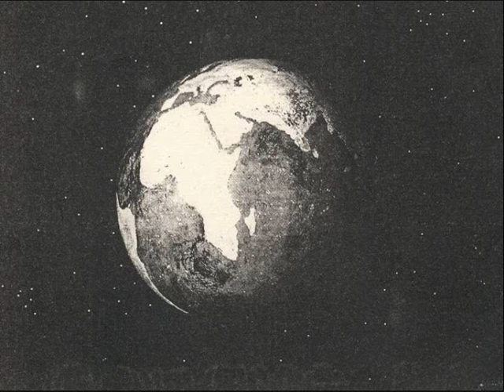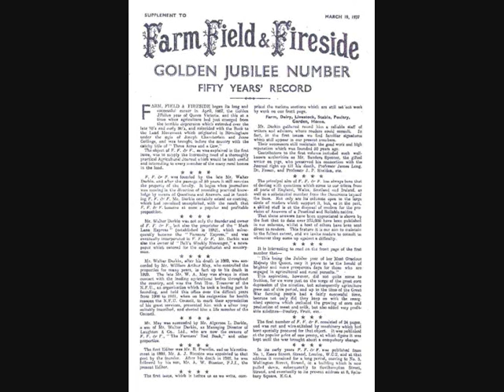Farm Field & Fireside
Founded in 1887 as the world's first Question and Answer Rural Newspaper and was an instant success.  At its peak in the 1890s it outsold its combined opposition. Laughton & Co the family publishing company was liquidated in 1938 a year after its 50th Anniversary with the title merged into Farmer & Stockbreeder up until the early 1940s.

To learn more about Farm Field & Fireside just ask.